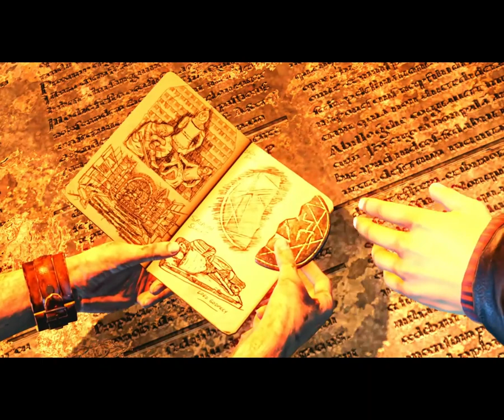Uncharted 3 Drake's Deception Walkthrough Gameplay Part 11 The Middle Way